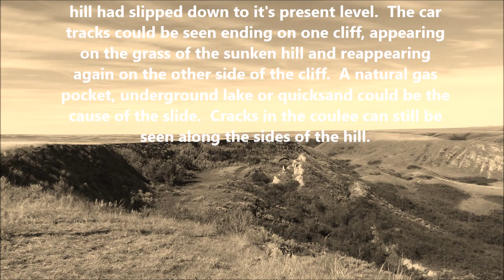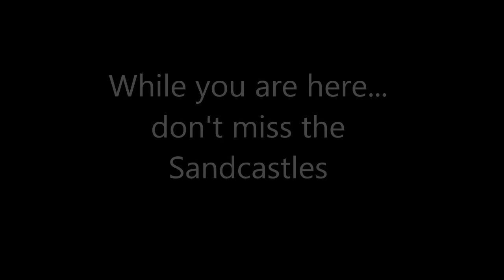Sunken Hill and Sandcastles near Beechy Saskatchewan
Sunken Hill and Sandcastles near Beechy Saskatchewan on Lake Diefenbaker.  Still photography by Aaron Hamilton.  Drone operator Robert Hamilton.